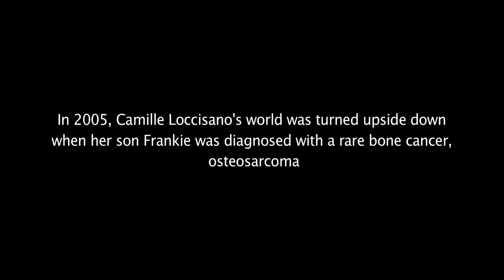Camille Loccisano Founder of "Frankies Mission" - helping children fight cancer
"..to win the respect of intelligent people.." - such words reflect the work of Camille Orrichio Loccisano who founded The Francesco Loccisano Memorial Foundation- aka "Frankie's Mission", a non-profit organization named in memory of her teenage son, Frankie, who lost his life to cancer in 2007. Starting as a grass-roots effort, it has grown into a compelling, inspirational and highly effective organization that spans assistance nationwide to families who have a child diagnosed with cancer. Camille inspires an outstanding team of dedicated people who believe in the spirit of Frankie's Mission. Through such collective efforts; individuals, families, small businesses and large corporations are engaged to support such substantial works of charity. Such actions make a tremendous difference in the lives of families who are touched by childhood cancer. The end result is consistant and diligent assistance to make the journey easier for the families. Here is our story.